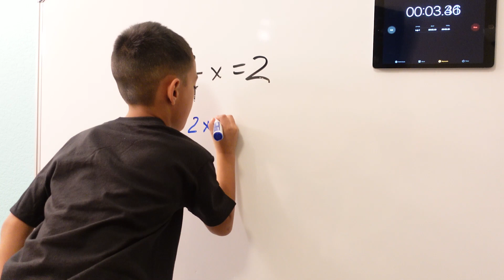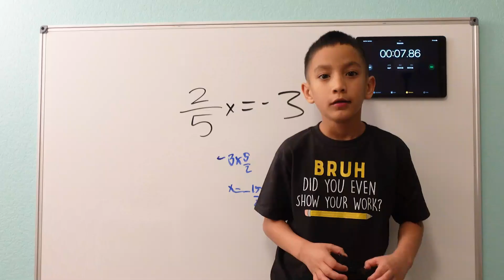Fun math time challenge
Micah B Math attempts to solve an equation in under ten seconds.